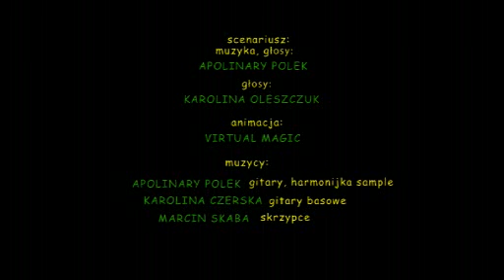Pitu-Pitu, odcinek 057: Prawo jazdy